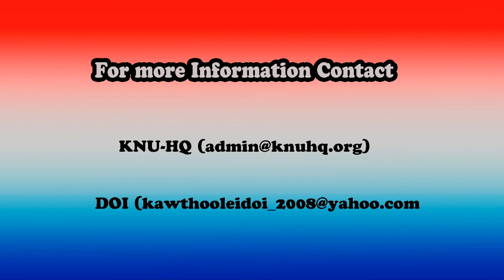Interview Mutraw District Leaders (August 7, 2018)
Mutraw District is KNLA Brigade 5